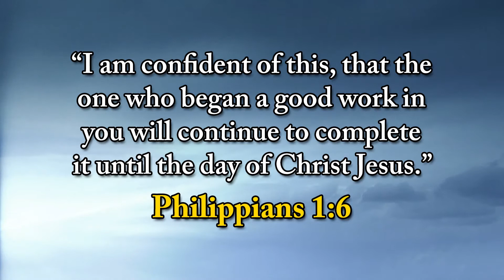Top O' The Morning - June 25, 2019